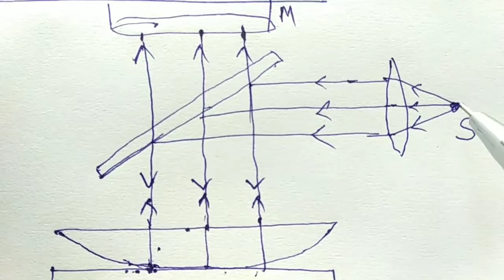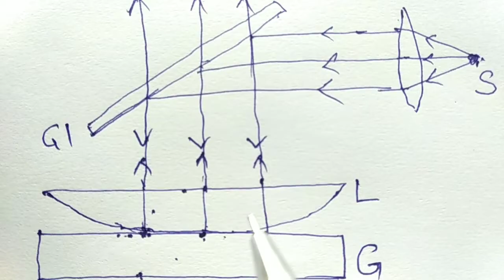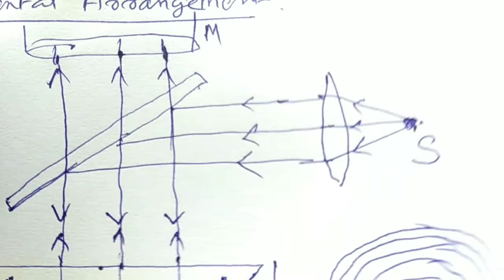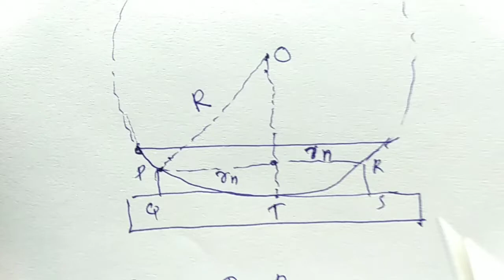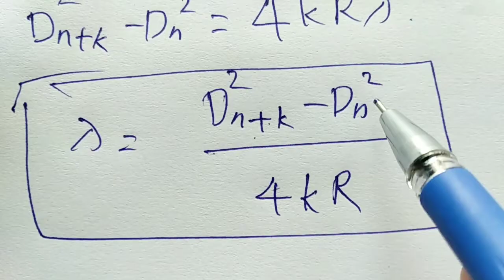Interference-8: Newton's Rings| KTU | Engineering Physics | Module-2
KTU B.Tech Engineering Physics
Malayalam videos as  per  Kerala Technological University (KTU)  B.Tech syllabus (2019 scheme).

Subject coverage: Interference of light-Principle of superposition of waves, Theory of thin films - Cosine law (Reflected system), Derivation of the conditions of constructive and destructive Interference, Interference due to wedge shaped films -Determination of thickness and test for optical planeness, Newton’s rings - Measurement of wavelength and refractive index, Anti reflection coatings